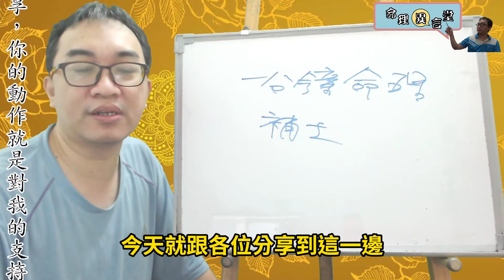一分鐘命理：補土(可开cc字幕，简体)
補土：
如何在生活中加強自己的土運？
服務項目(先預約)
3.八字批命(流年)3600、取名3600、勘宅12000、姓名鑒定500
4.Line：s12860990、微信：s12860990
7.服務地點：高雄市大社區萬金路82-7號(楠梓火車站前的旗楠路一路直走便可看見萬金路)